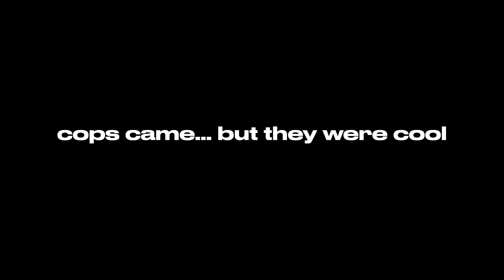Paying Strangers In The Hood To Eat The Worlds Hottest Chip!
Let's hit 200K before the year ends!